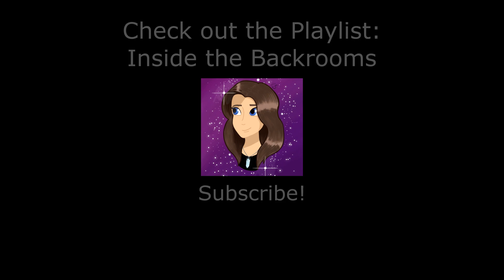Best Moments of | Inside the Backrooms | The Sewers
Should I make more of these for the other Inside the Backrooms levels, and continue to make more for the other levels to come? Share the video with friends, let's get this channel revived and poppin!

Killavanilla (Peanut): @killavanillaKvG

Memento Mori...We were here.